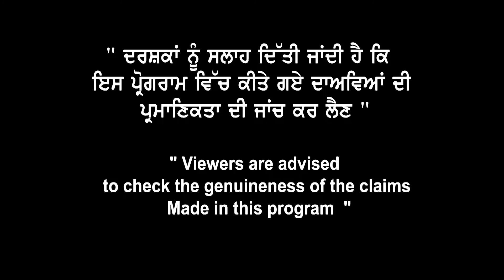Australia SPOUSE VISA ਤੇ ਧੂੜਾਂ ਪੱਟਦਾ ਖ਼ਾਸ ਪ੍ਰੋਗਰਾਮ I Marriage Issue I Band & Funds Requirements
Team Global Immigration
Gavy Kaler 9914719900